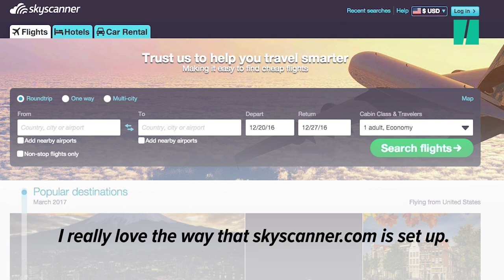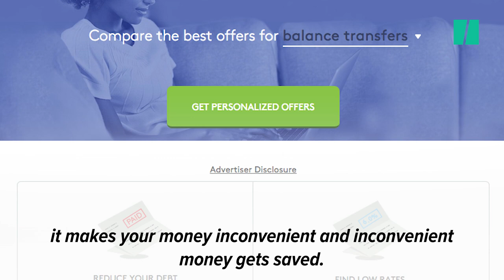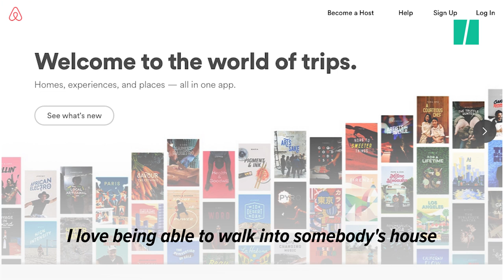The Best Money Saving Travel Hacks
Did you know the best day to buy flights is actually Thursday? Here are the top travel tips to save money on summer getaways.